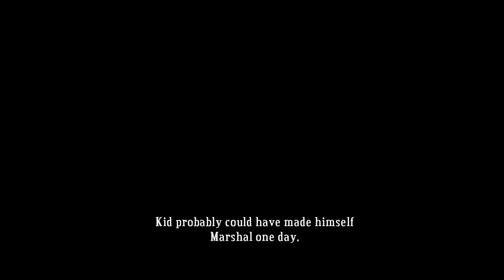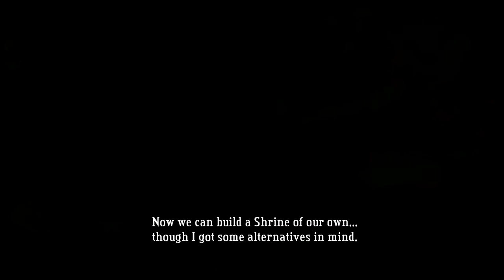Let's Play Bastion Part 8 - Taunting the Bull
In this part, we head over to the Pyth Orchard, where I come across some very familiar foes. Once we are there, though, I found out a little secret do defeating them that would have been so useful to know earlier on. I make it to a new kind of building, the Shrine, which is apparently only for making the game harder. which I do because I'm awesome like that.